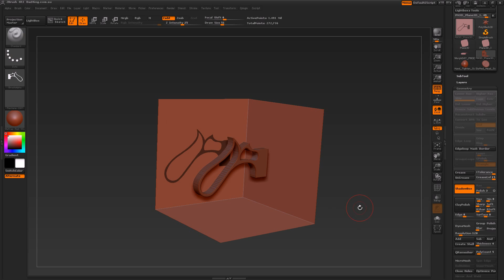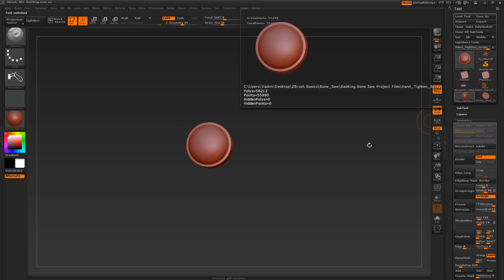Zbrush - Creating a Bone Saw - Exploring New Techniques (Full Tutorial at BadKing.com.au)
In this 3-part tutorial, we create a bone saw using several new techniques that will speed up our workflow including using a transpose line to apply Alpha masks and Edgeloop Mask Border. We look at different methods to clean up problems caused by ShadowBox and uncover the hidden potential of ClayPolish. We also apply some screws using custom made Insert Brushes.

Introduction

In this introduction, we look at the overall scope of our project and briefly look at some of the topics that will be covered in this 3-part tutorial. I also provide details regarding two free downloadable alphas as well as two screws in the form of custom made Insert Brushes.

Part 01

In Part 1, we compare new versus old techniques to improve workflow. We use our transpose line to apply Alpha masks and Edgeloop Mask Border to quickly create clean Polygroups.

Part 02

In Part 2, we explore ShadowBox and use it to create a handle from a custom Alpha. We then utilise Crease and GroupsLoops to clean up problems and explore the hidden potential of ClayPolish.

Part 03

In Part 3, we utilise a cylinder to create a support brace for our saw and a cube to create a raised lip for the handle. We then import and apply some custom made brushes for the final touches.